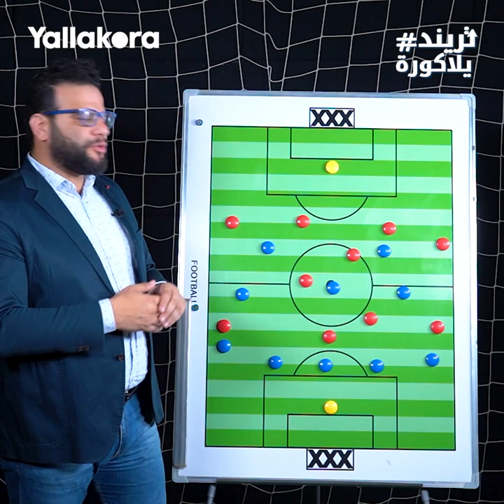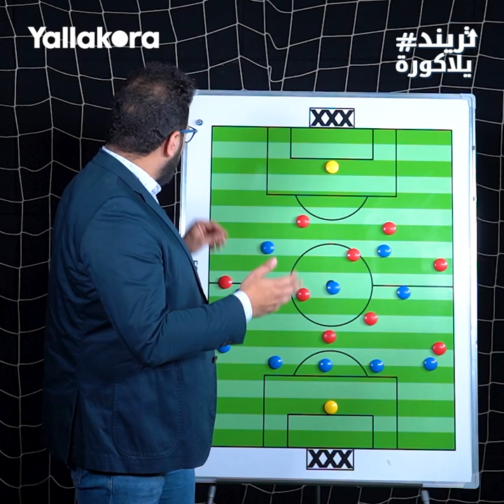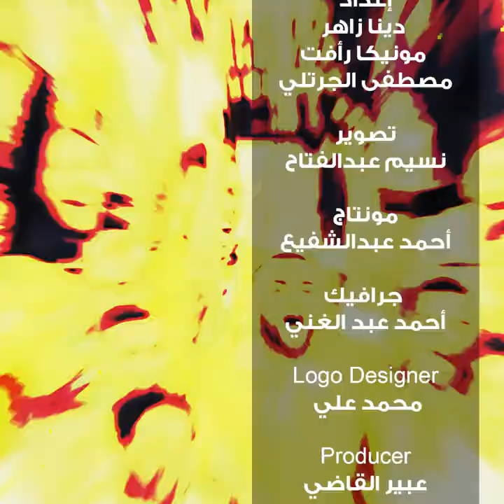أهمية سيناريو فوز الأهلي.. هدف معلول الثاني صحيح ١٠٠٪؜.. ونصيحة مهمة قبل لقاء الوداد.. مع كريم سعيد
اهمية سيناريو فوز الاهلي على انبي .. هدف معلول الثاني صحيح ١٠٠٪؜.. ونصيحة مهمة قبل لقاء الوداد.. مع كريم سعيد